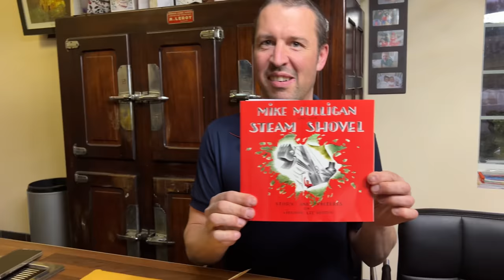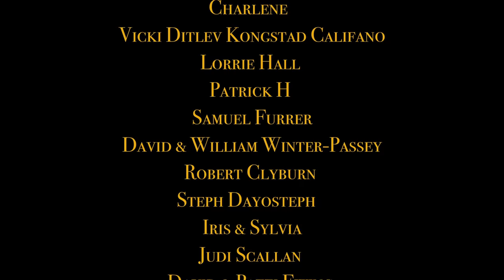EP120 Accidentally On Purpose , Landscaping & Wine Cellar @ Our Passion Project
Accidentally On Purpose ...
Time is Running Out and soon really soon Cyril will be gone
Edd is trying to get him to stay a bit longer but not sure it will lead anywhere

The Outside Landscaping Continues
Day by day the Wine Cellar Cave transformation continues ... at Our Passion project

The Good weather is with us so we do as much as we can outside
It has been a long time coming so the grounds transformation is something we are so looking forward to ..

The kitchen search / project takes a small break as we have amazing sunshine ☀️
We are trying to do everything we can as we have been told that if the sunshine continues maybe the pool can start !

Edd & Cyril have hugely transformed the underground cave / wine Cellar

Edd decides to do a Diy project / present for Cyril to help him with his travels
Needless to say we don't want him to leave but he knows he will always be welcome back ...

More on tonight's vlog x

accidentally on purpose , , wine cellar , cave , transformation  , passion project , back to work , kitchen project , kitchen search ,  renovation projects ,